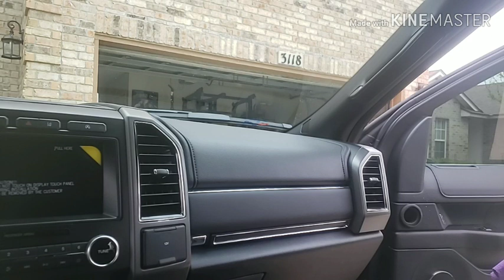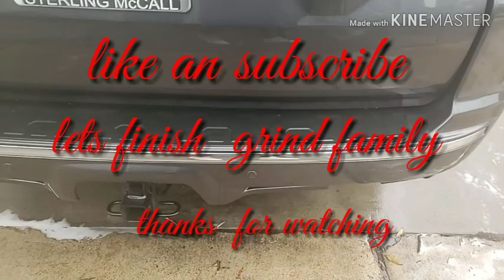Detailing life all in one day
A few days of sun let me know am not ready for the full summer by .myself  need to get a plan an more help tha i can rely on plan a head are fail thats not going to happen  leveling up  is a must like an subscribe